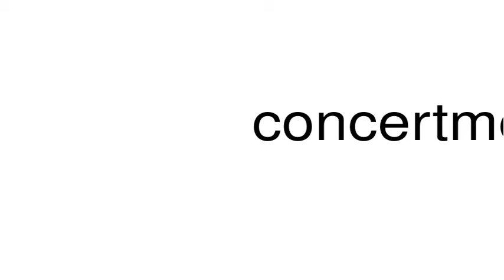How to pronounce concertmeister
This is a satire channel. This is a satire channel. How to pronounce the word concertmeister.